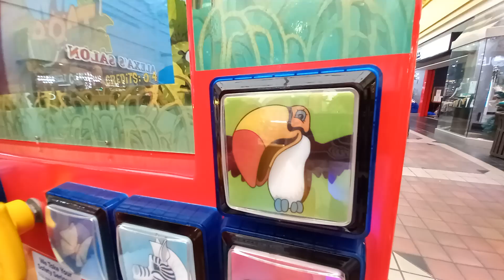Wild Boat Kiddie Ride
Made by Cogan? Filmed at La Gran Plaza de Fort Worth.